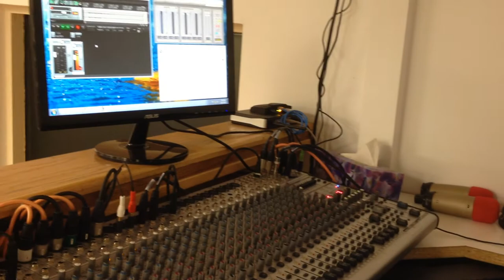bethel montreal fanfara 3